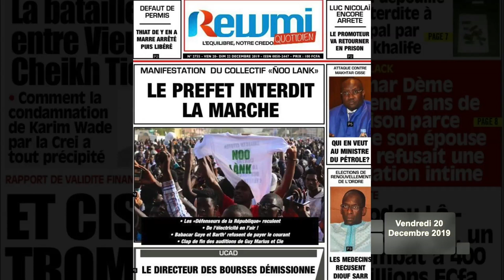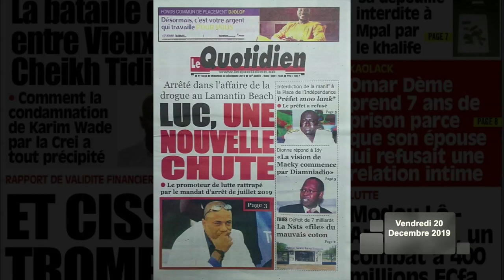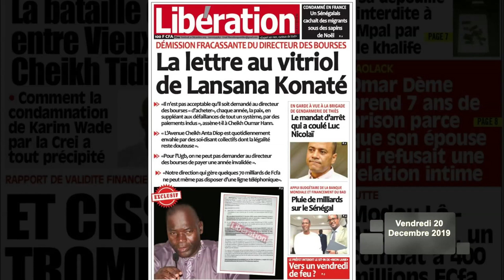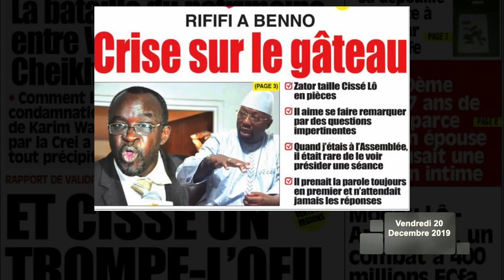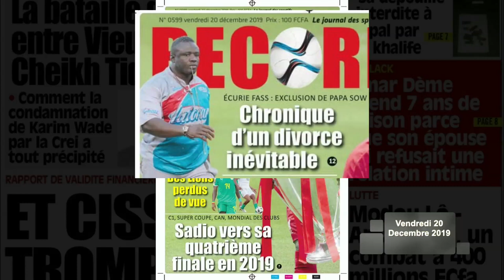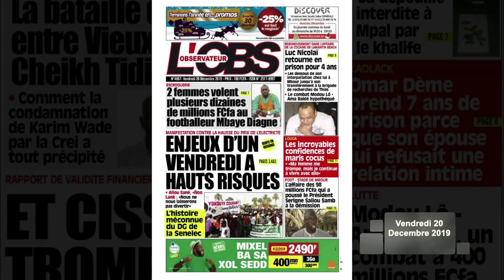LA UNE DES JOURNAUX DU VENDREDI 20 DECEMBRE 2019